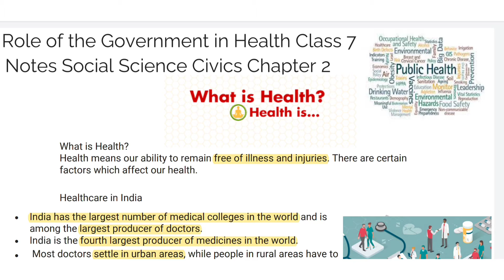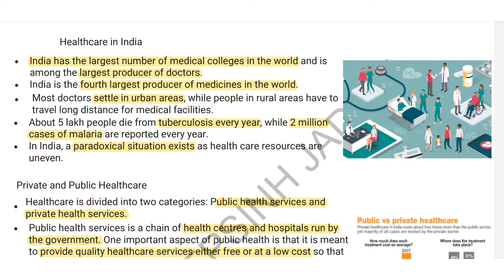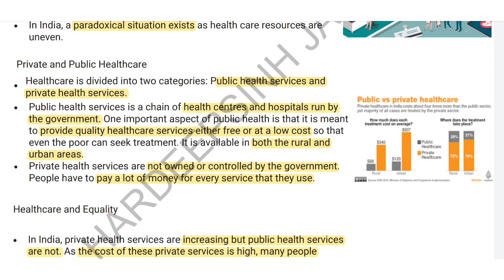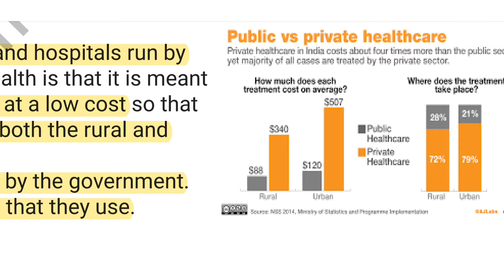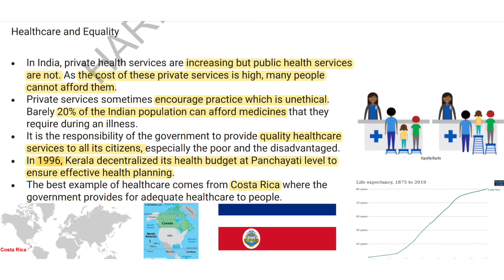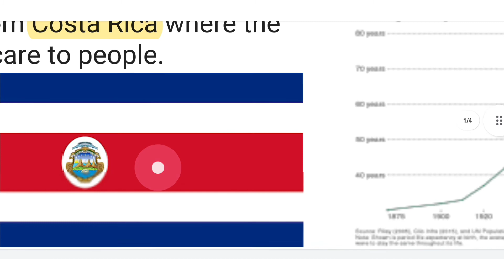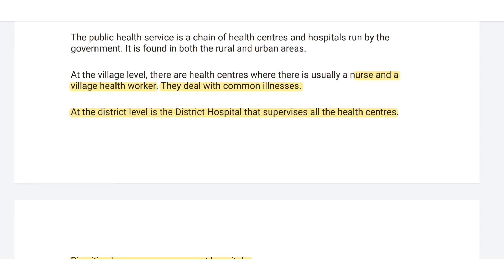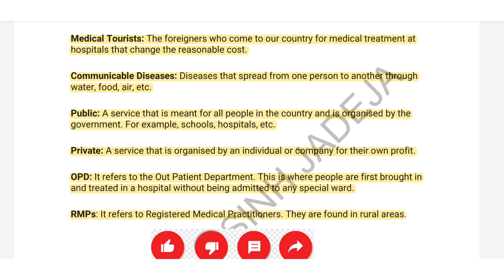Class 7 Civics Chapter 2 | Role of the Government in Health |NOTE|(COMPETITIVE EXAM+SCHOOL)(Hindi)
✔️ Class: 7th

✔️ Subject: Civics

✔️ Chapter:  Role of the Government in Health  (Chapter 2)

✔️ Topic Name: Role of the Government in Health

✔️ Topics Covered In This Video: Class 7 Civics Chapter 2  Role of the Government in Health

We hope the given  Role of the Government in Health Class 7 Notes Social Science Civics Chapter 2